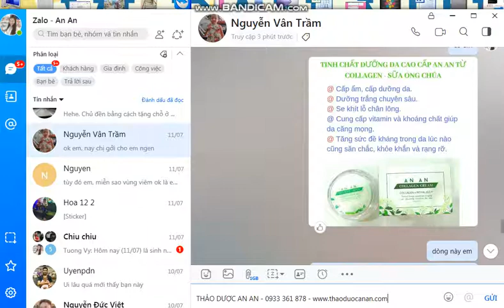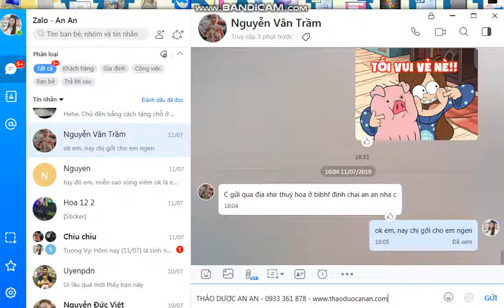feeback trị nám của bạn thúy hoa bình định thảo dược an an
🌿Thanh xuân ai bán mà mua

🌿 Ai cho mà lấy ai thừa mà xin

🌿Là phụ nữ mọi thứ trong đời đều dành cho chồng con

🌿Chỉ có tuổi xuân là của mình, mình không dành, không giữ ? Ai giữ cho mình ?

☄️Đừng để NÁM, TÀN NHANG, MỤN làm mình già đi xấu đi, mất tự tin nhé !

☄️Hãy đến với

☄️Sẽ giúp cho chị em chúng ta lấy lại nét thanh xuân, trở nên đẹp hơn, rạng rỡ hơn, tự tin hơn nhé !

🎁🎁KHUYẾN MÃI ĐẶC BIỆT:

- KHI MUA TRỌN BỘ ĐIỀU TRỊ: Giảm ngay 300.000 / BỘ ĐIỀU TRỊ chỉ còn 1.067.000 cho liệu trình điều trị - sử dụng trong 2 tháng

✅ Và nhiều phần quà hấp dẫn cho các khách hàng may mắn đặt hàng trong hôm nay !!!

✅ Trân trọng !